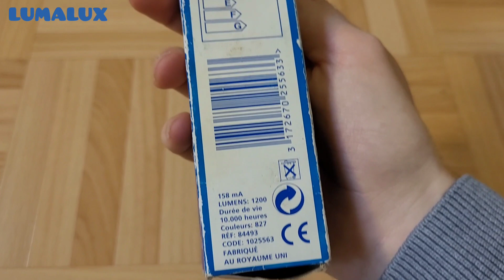Lampe fluocompacte CLAUDE Minix 20W 827 Warm White E27 [neuve]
Salut. Dans cette vidéo, je vous montre et je test une nouvelle lampe que j'ai reçu. Il s'agit d'une lampe fluocompacte CLAUDE Minix 20W 827 E27.

-Marque: CLAUDE
-Modèle: Minix
-Puissance: 20W
-Culot: E27
-Température de couleurs: 2700k (blanc chaud)
-Utilisation: Pour éclairage directe
-Provenance: Colis abonné
-Lieu de fabrication: Royaume-Uni
-Date de fabrication: 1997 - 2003
-Statut du modèle: Dissoute, n'est plus produit